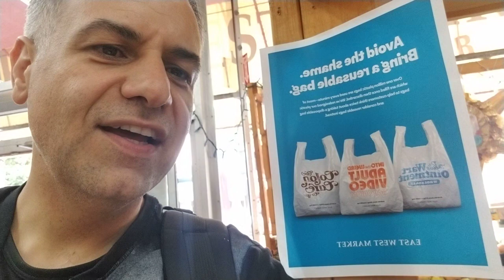ما لا تعرفه عن كندا ١٤- سوبر ماركت في فانكوفر يحارب أكياس البلاستيك بطريقته الخاصة